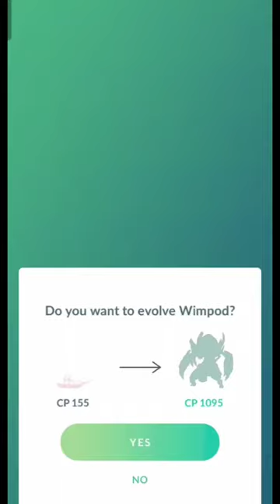Monster Shiny Catch in Pokémon Go